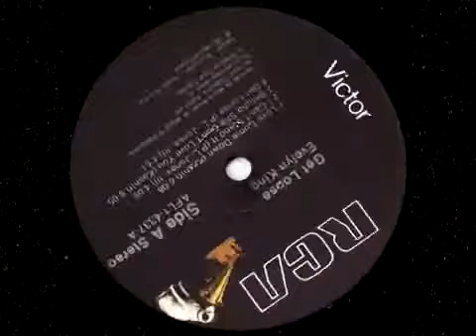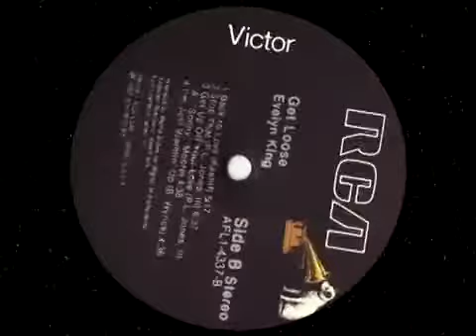Love Come Down